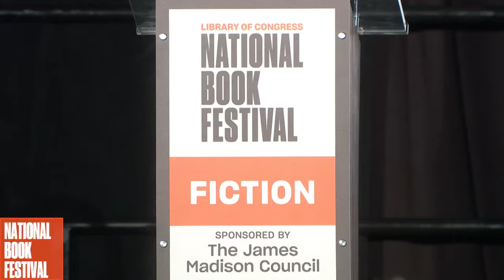Real People: 2019 National Book Festival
Louis Bayard discussed "Courting Mr. Lincoln" and Roxana Robinson discussed "Dawson's Fall" at the 2019 Library of Congress National Book Festival in Washington, D.C.

-  Louis Bayard, a New York Times Notable author, has been nominated for both the Edgar and Dagger awards, and his story "Banana Triangle Six" was chosen for "The Best American Mystery Stories 2018." He is also a nationally recognized essayist and critic whose articles have appeared in The New York Times, The Washington Post, the Los Angeles Times and Salon. His novels include "The Pale Blue Eye," "Mr. Timothy," "Fool's Errand" and "Endangered Species." An instructor at George Washington University, Bayard is on the board of the PEN/Faulkner Foundation and was the author of the popular "Downton Abbey" recaps for The New York Times. His new novel is "Courting Mr. Lincoln."

-  Roxana Robinson has received fellowships from the Guggenheim Foundation, the National Endowment for the Arts and the MacDowell Colony. Her novels and short stories have received critical acclaim, and her work has appeared in The New Yorker, The Atlantic, Harper's and "Best American Short Stories," among other publications. Her "Georgia O'Keeffe: A Life" was short-listed for the National Book Critics Circle Award and named a New York Times Most Notable Book of the Year. Robinson's new book is "Dawson's Fall," a novel based on the lives of her great-grandparents in Charleston, South Carolina.